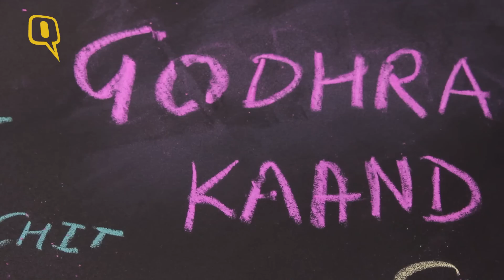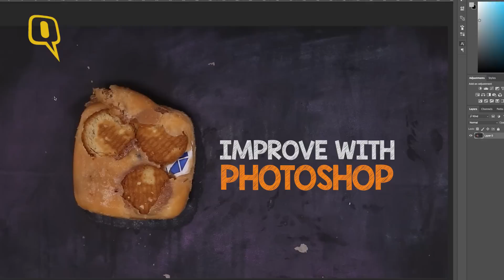The Quint: We Baked A C.A.K.E for Modi Ji's Happy Birthday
As our beloved PM Modi turns 66, we decided to celebrate it with baking him a cake, straight from our heart.